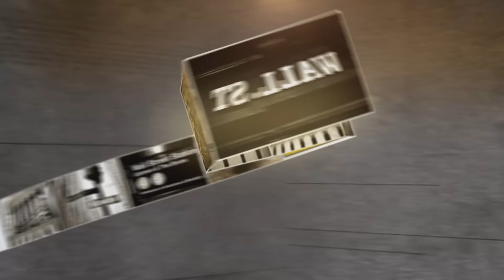Polaroid Swing Co-Founder: Capturing Moments | Mad Money | CNBC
The brand of Polaroid is getting a second chance and as it readies itself for a digital era close-up. Jim Cramer spoke with Tommy Stadlen on the new eye-catching app from private player Polaroid Swing.